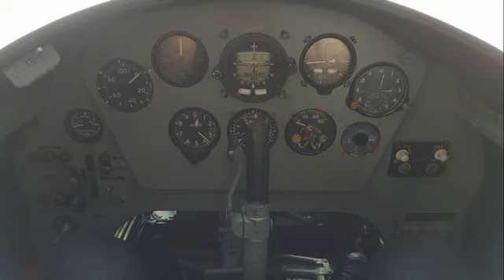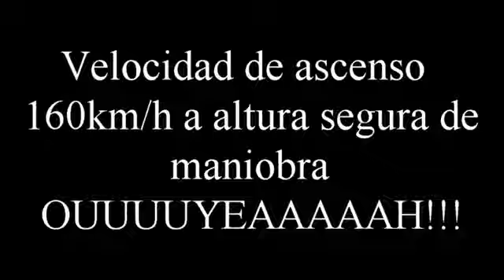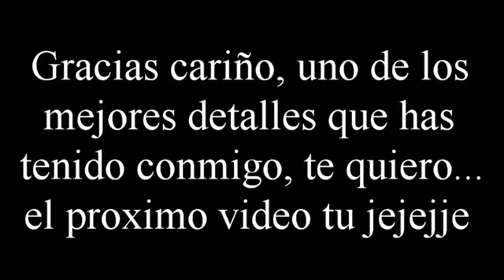Experiencia acrobacia militar Bruxo Yavkolev Yak52 Igualada-Odena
Un regalo que vale por mil, vuelo acrobatico militar con el Yak-52 de Laminar Air, con el Comandante Eloi, todo un crack y un profesional de cabo a rabo, gracias a todo el equipo por la atencion, super bien acogido y tratado de PM...